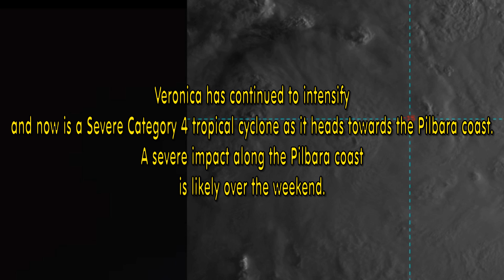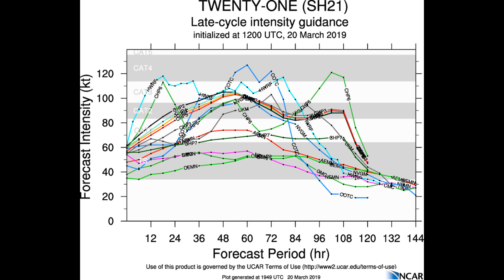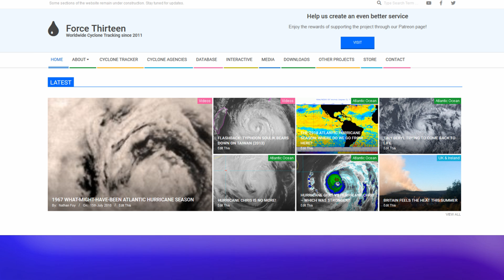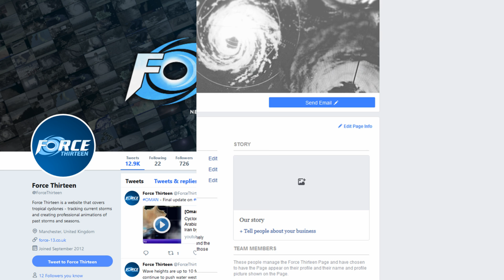Tropical Cyclones Veronica & Trevor continue to intensify March 21 12:33 AEST 02:33 UTC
Tropical Cyclone Veronica continues to develop and could be a Cat 5 cyclone on landfall.
Tropical Cyclone Trevor, currently a Cat 1 system - too, is expected to intensify and second landfall could be as a Cat 4 (Cat 3 SSHS) system or higher.